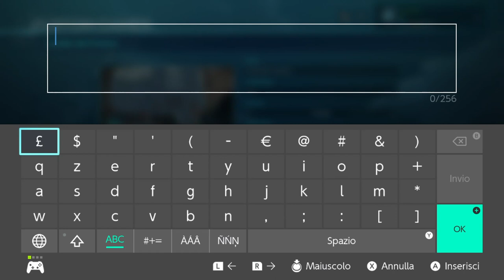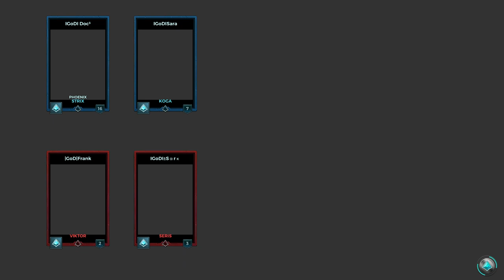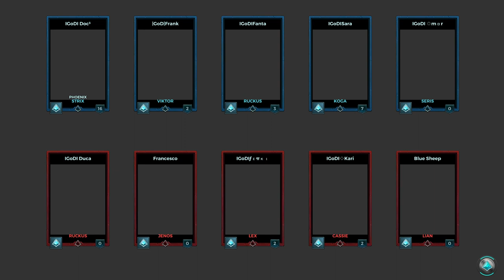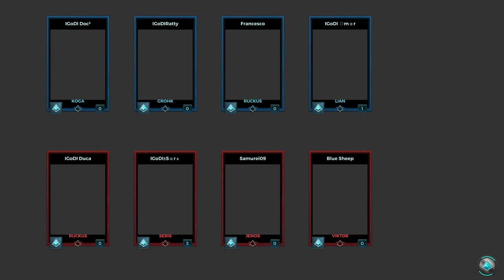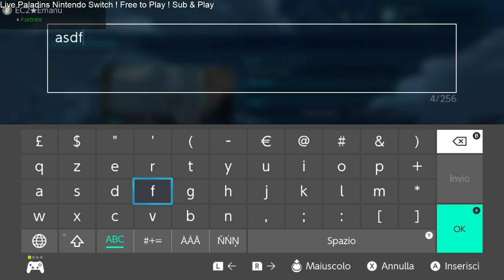Live Paladins Nintendo Switch ! Free to Play ! Sub & Play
Live Paladins Nintendo Switch !
✎ Chat possible in : Spanish - English - German - Italian - Catalan!
                         Friend Request only during LiveStream !
❃ IGoDI Doc Friend Code Switch : SW 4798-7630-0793 ❃
                             Enter, Sub and Play with us !